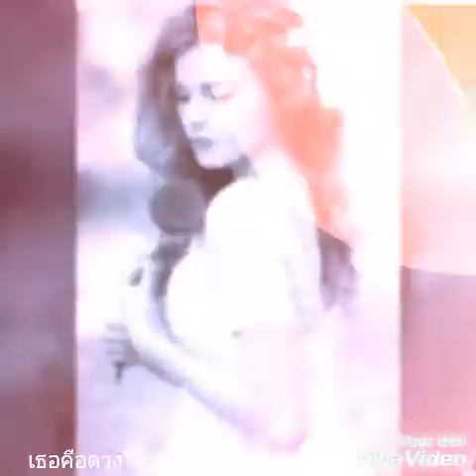เธอคือดวงใจ - ก๊อต จักรพันธ์